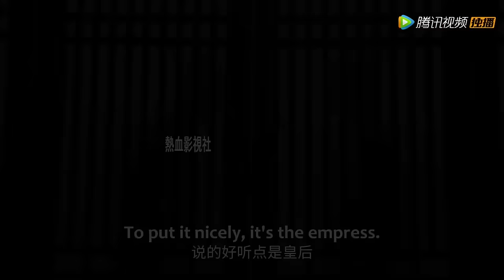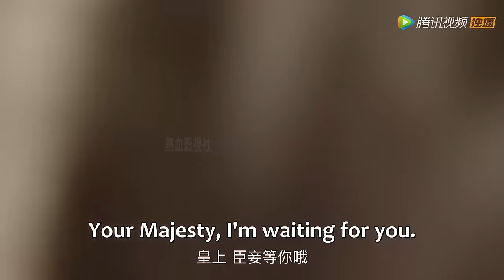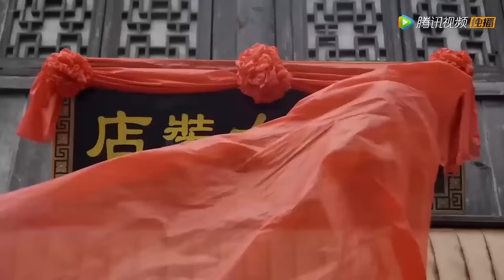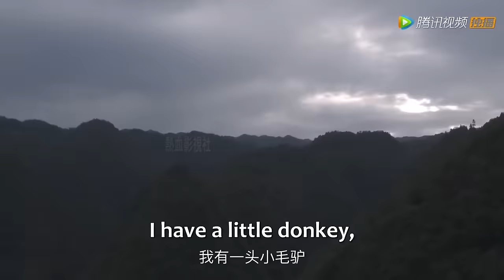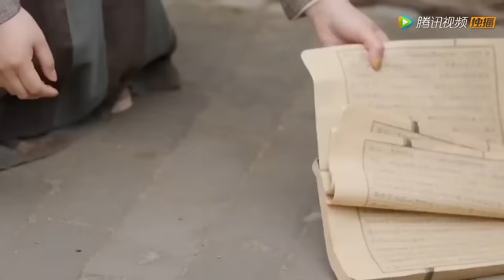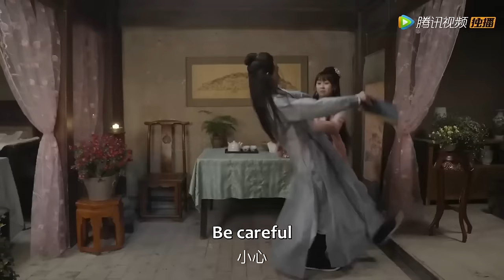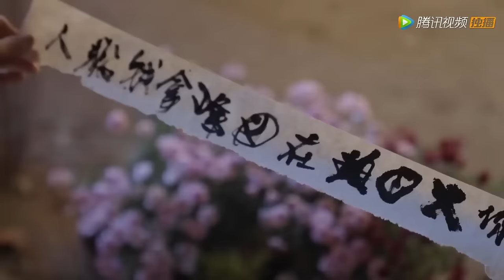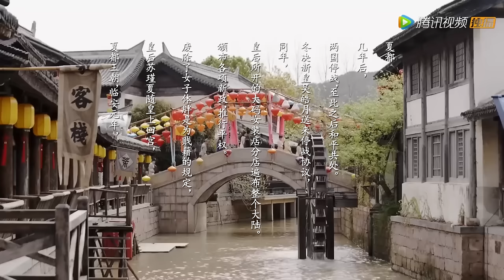Movie | 胖女孩被禁慾多年的新皇強娶，沒想到她終逆襲成皇后 💥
🔥下载WeTVAPP可以看更多精彩C-drama最新节目： ⭐剧名（ 电影名字（Drama | Movie Title）：大码皇后要翻天 | My Chubby Queen

DMHHYFTWX